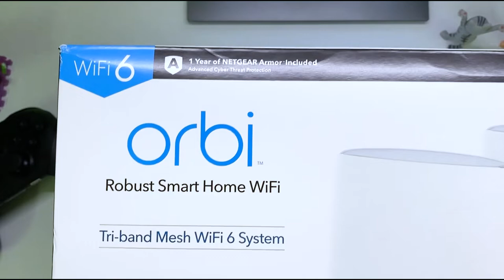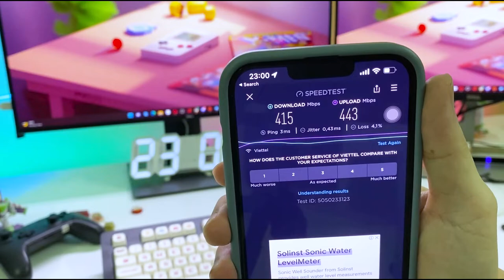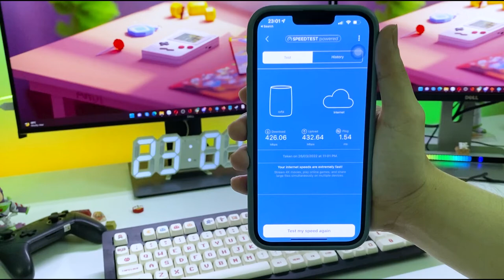Mở hộp bộ Wifi Mesh 6 Orbi Netgear RBK753S AX4200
Giới thiệu nhanh về bộ phát Mesh Wifi 6 Tri-Band AX4200 RBK753s mạnh nhất xịn nhất và đắt nhất mình từng mua để nâng tầm trải nghiệm góc làm việc và giải trí tại gia. Bộ sản phẩm đến từ NETGEAR và hiện có mức giá khoảng 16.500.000 VNĐ. Sản phẩm này không có bán chính hãng tại Việt Nam nên anh em chỉ có thể mua hàng xách tay hoặc đại lý trung gian.

Thông tin chung:
•  Vùng phủ sóng Wifi : 7,500 sq. ft.
•  Orbi Router (AX4200) : 6 ăng-ten bên trong hiệu suất cao với bộ khuếch đại công suất cao
•  Bộ xử lý : Powerful Quad-Core 1.4GHz processor
•  Công nghệ 3 băng tần (Tri-band) Băng thông AX4200, 2.4GHz (600 + 1200 + 2400Mbps), chuẩn WIFI6 2, công nghệ MU-MIMO.
•  Bộ nhớ : Router: 512MB NAND Flash and 1GB RAM
•  Bộ sản phẩm bao gồm 1 thiết bị định tuyến Router và 2 thiết bị vệ tinh Satellites